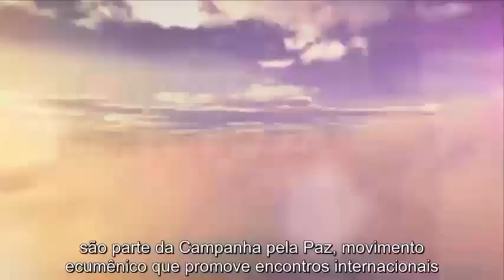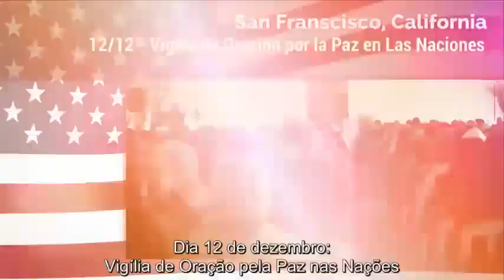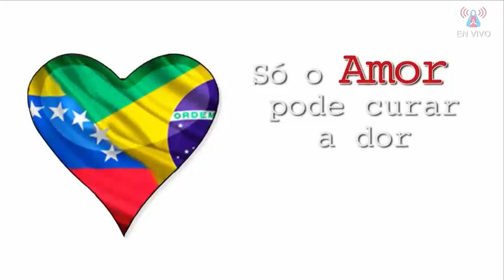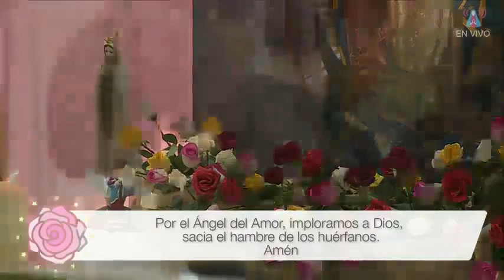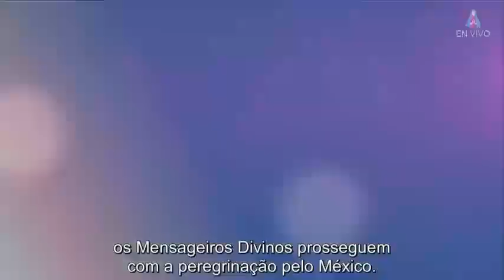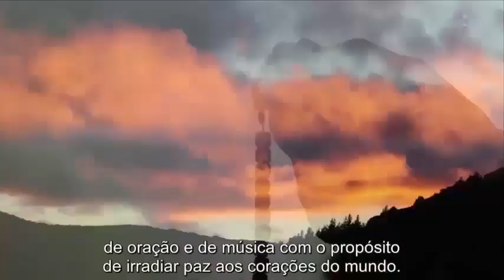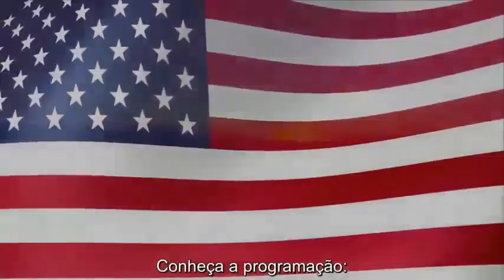Aparição da Virgem Maria - 25/11/2016 (Cidade do México, México)